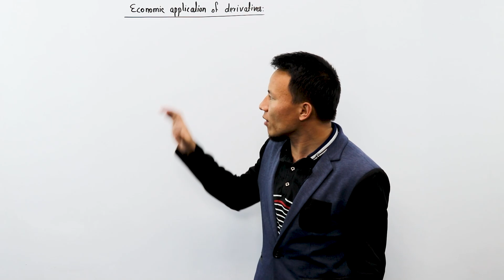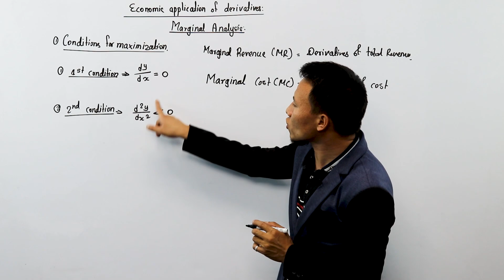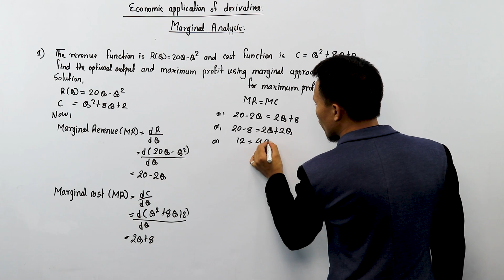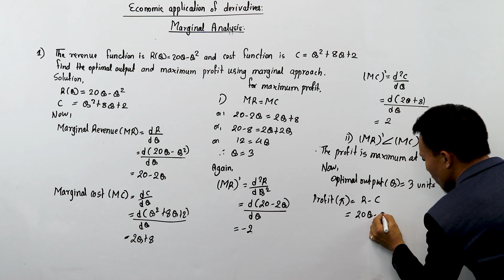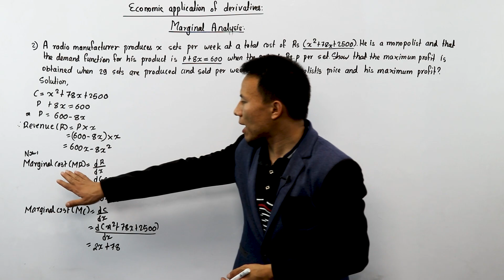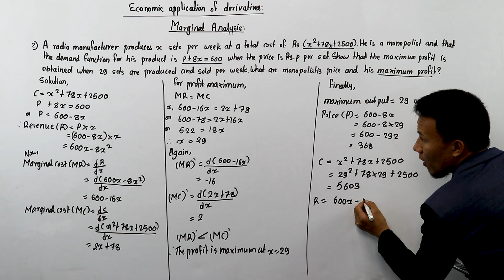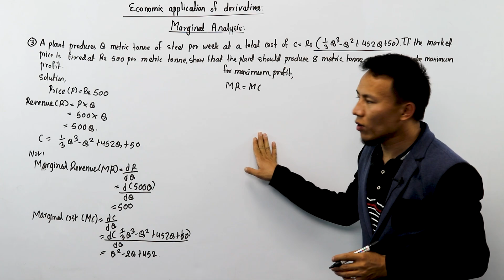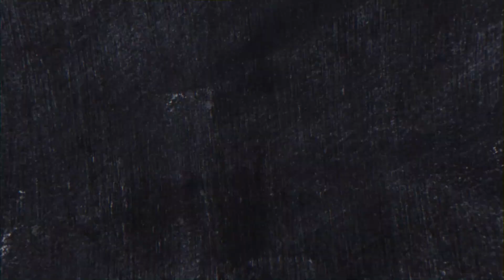Marginal Analysis || Economic Application of Derivatives || Class 12 Business Math Calculus || NEB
This new video from class 12 Business Mathematics covers the Marginal Analysis from Economic Application of Derivatives from the second chapter Calculus. Here, we have given the concept of marginal analysis where we have to consider Marginal Revenue (MR) and Marginal Cost (MC). Through Marginal Analysis, we have to determine the quantity. This content is useful for long question where we have solved some important questions for our NEB exam.